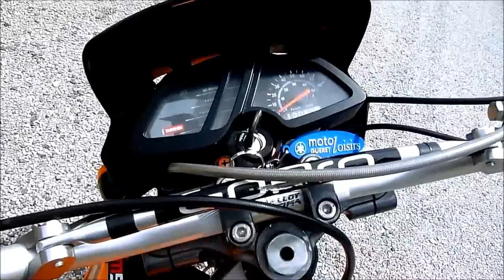Présentation 50cc Derbi Senda R X-Race Enduro !♥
▼▼▼ DESCRIPTION ! :) ▼▼▼

Petite présentation de ma Derbi Senda R X-Race Enduro :)

Merci à toi d'avoir regarder cette vidéo et à Bientot ! :)

PEACE ! I LOVE YOU ! ♥ :P